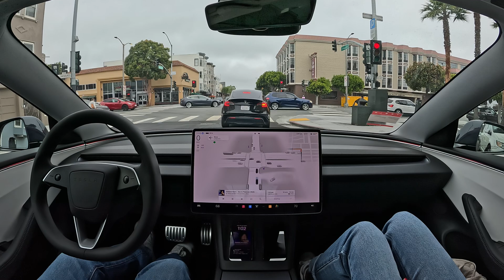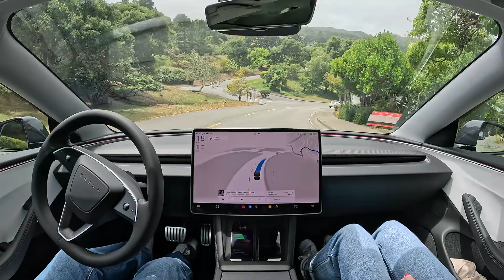Tesla FSD 12.4.1 Drives to Sausalito with One Takeover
Tesla FSD 12.4.1 drives from San Francisco to Sausalito with one takeover to yield to an emergency vehicle